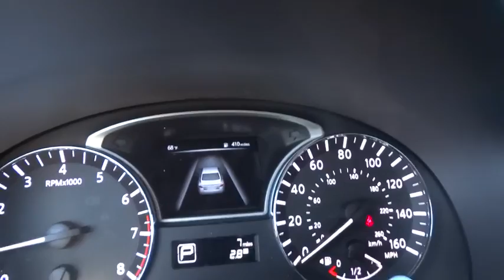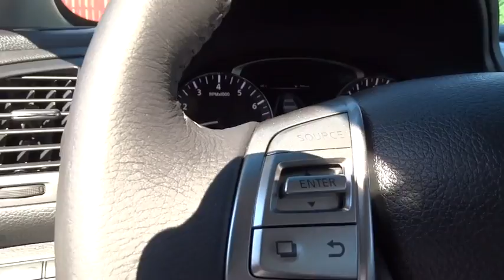2015 Nissan Altima Chicago, Lincoln Park, Melrose Park, Avondale, Maywood, IL N10263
2015 Nissan Altima
2015 Nissan Altima 2.5 SV - Stock#: N10263 - VIN#: 1N4AL3AP4FC153552

Your new Nissan is awaiting! 2015 Nissan Altima 2.5 SV N10263 $26135 CVT (Continuously Variable) Super Black KH3 Charcoal w/Cloth Seat Trim  This Altima is nicely equipped with optional equipment such as: Floor Mats Plus Trunk Mat (5 Piece) Body Color Body Side Moldings Splash Guards... Standard features include: Bluetooth Remote power door locks Power windows with 1 one-touch CVT Transmission 4-wheel ABS brakes Air conditioning with dual zone climate control Cruise control Audio controls on steering wheel Traction control - ABS and driveline 182 hp horsepower 2.5 liter inline 4 cylinder DOHC engine 8-way power adjustable drivers seat Head airbags - Curtain 1st and 2nd row Passenger Airbag Multi-function remote - Trunk/hatch/door/tailgate windows remote engine start Power mirrors Tilt and telescopic steering wheel Front-wheel drive Fuel economy EPA highway (mpg): 38 and EPA city (mpg): 27 4 Doors Remote window operation Front fog/driving lights External temperature display Tachometer Interior air filtration Overhead console - Mini with storage Clock - In-radio display Speed-proportional power steering Trip computer Video Monitor Location - Front Stability control Front seat type - Bucket Rear bench seats Intermittent window wipers Privacy/tinted glass Speed sensitive window wipers Remote engine start Transmission hill holder Dusk sensing headlights... Safety Features Include: ABS Traction control Curtain airbags Passenger Airbag Front fog/driving lights... This 2.5 SV is nicely equipped with features such as: Bluetooth Power locks Power windows CVT Transmission Climate control...  Better Buy at Berman's.